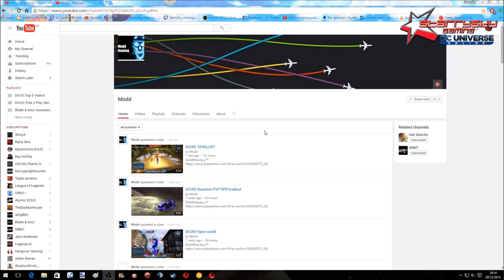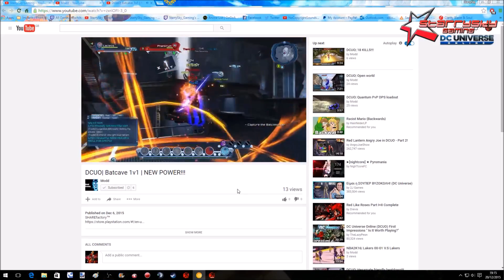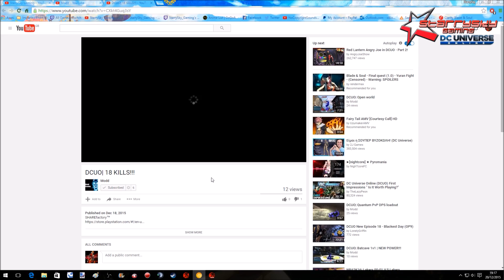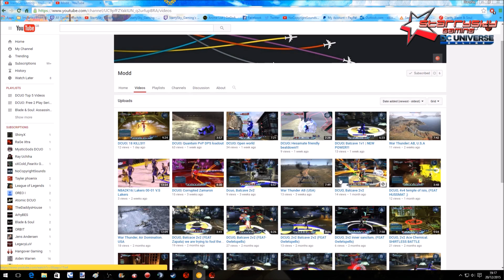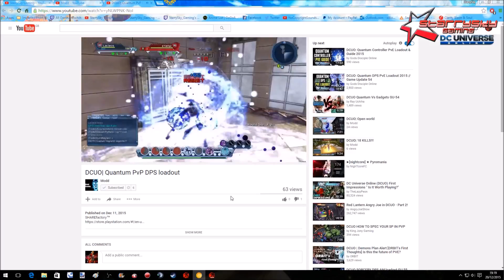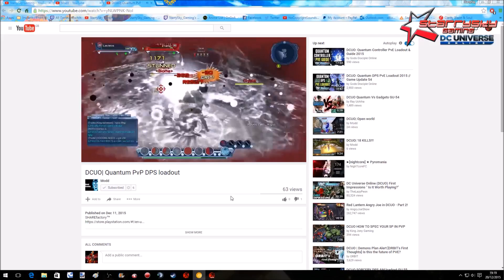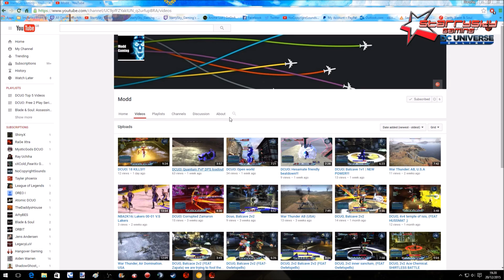Community Featured Channel - Modd